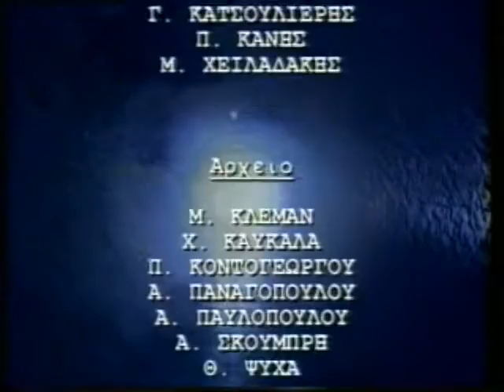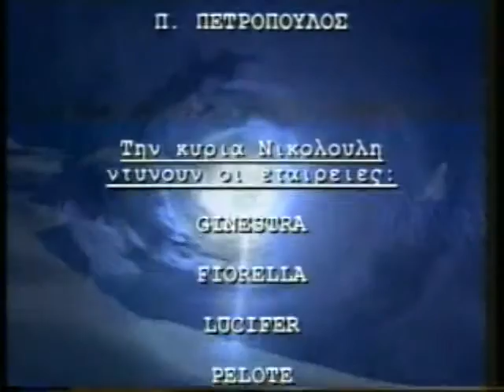ΦΩΣ ΣΤΟ ΤΟΥΝΕΛ 04/06/1999 Μέρος 9